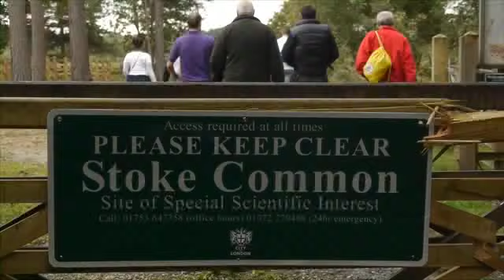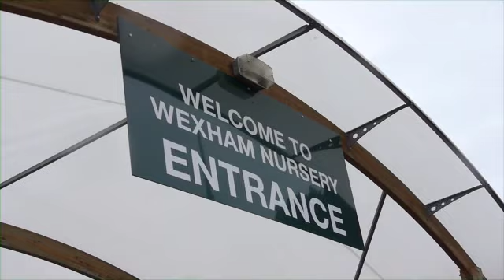Honda head office employees' volunteer day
On 29 September 2010, over 40 employees from Honda Motor Europe's head office in Slough pitched in and gave a hand to two local community projects.

The two projects involved clearing Stoke Common's scrubland, and assisting adults with learning difficulties on gardening projects at Wexham Nursery.

Honda's philosophy has a strong focus on contributing to local communities and staff are encouraged to get involved as much as possible. This is the second year running that Honda has organised and taken part in these rewarding volunteering projects.

Jo Coaker, Events and Press Fleet Manager at Honda (UK), comments: "Our employees wanted to give back something back to their local community and what better way is there than to actually get out and spend a day volunteering in these very worthwhile initiatives. Last year many people found the day very rewarding and couldn't wait to get involved again".

Kirstin Bell, a Honda volunteer says of her day: "I had a fantastic day. It was hard work and although we got very muddy, it was a great experience and, as well as contributing to the community, we also bonded as colleagues and I made some good friends. I'm looking forward to next year's project already, but let's hope for better weather."